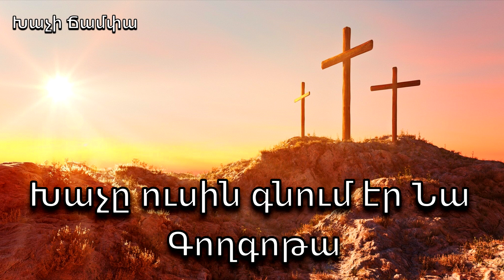Խաչը ուսին գնում էր Նա Գողգոթա - Արմինե Հովհաննիսյան / Հոգևոր երգ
Xachy usin gnum er Na Goxgota - Armine Hovhannisyan / Hogevor erg